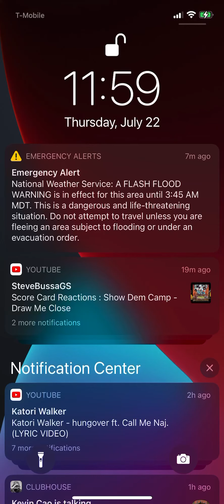Three, Royce, Mickey, Joe and Daylyt discussing Boxes lol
Thank you Three for going live with Royce